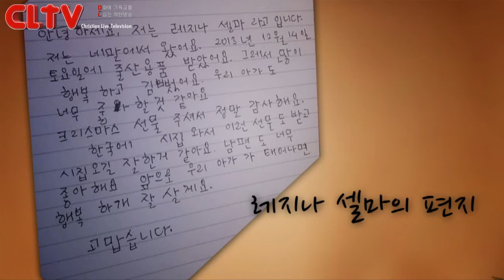CLTV파워메시지(HD)_만나교회(김병삼목사)_2014.12.14_'눌린 자를 자유하게'